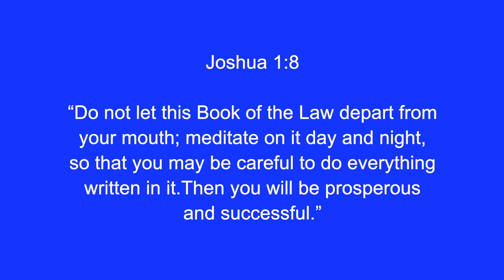Some Spiritual Problems Lead to Financial Problems